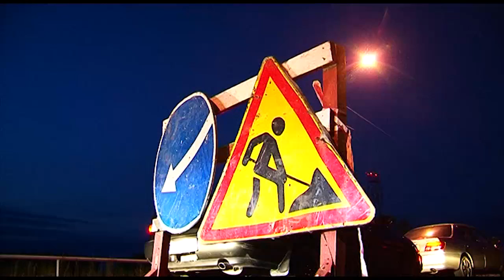Работы по реконструкции Магистральной вышли на завершающий этап